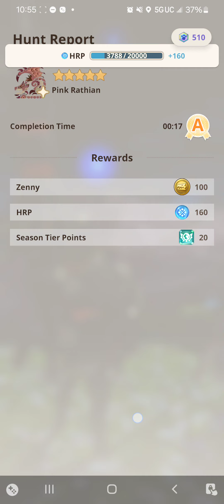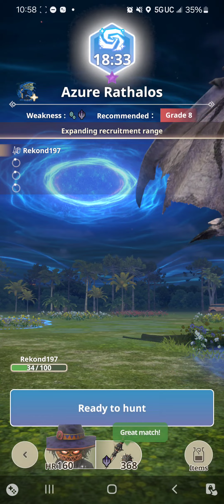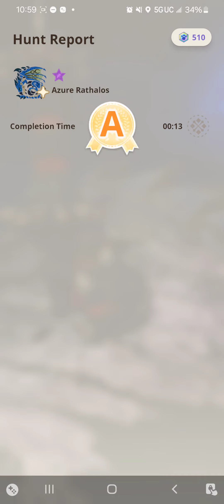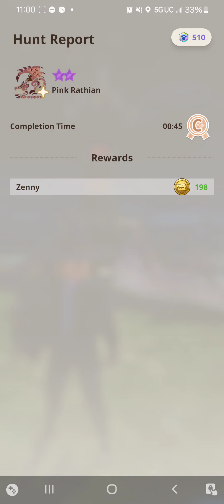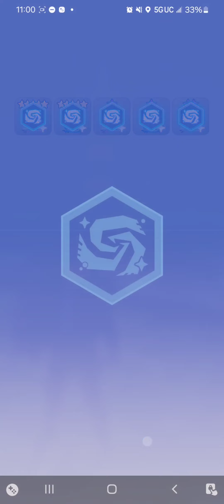May 30, 2024